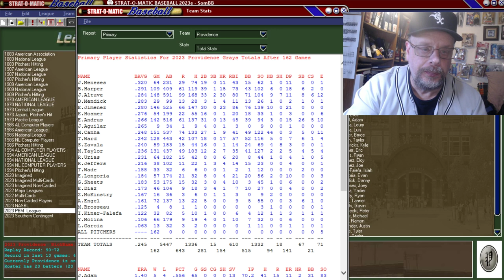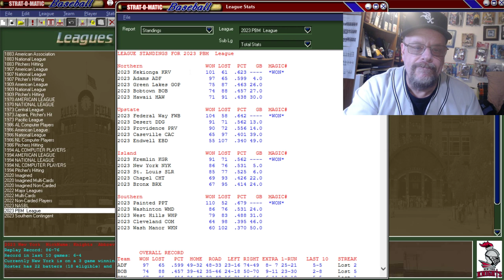Elmwood Strat-O-Matic League FINAL STATS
My Elmwood Strat-O-Matic Baseball League has ended! How did my Providence Grays do? How many HR's did Aaron Judge hit? How well did Justin Verlander pitch? Watch the video and find out! It was quite a season. Great Pennant races! What a season!